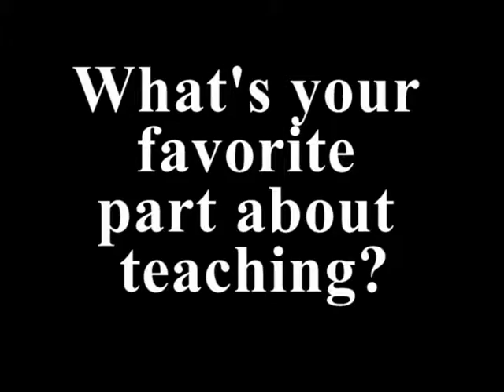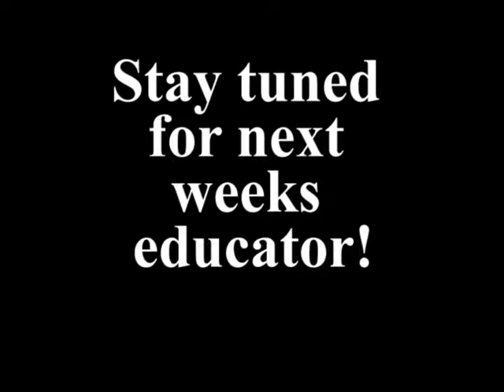JHS Report 6 1 2009 Cohen x2 Bell Dryden